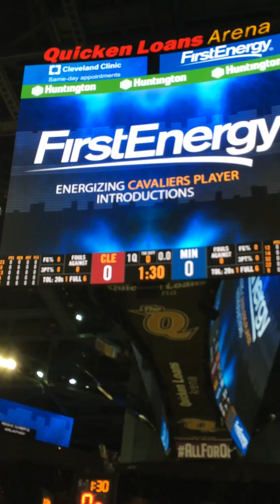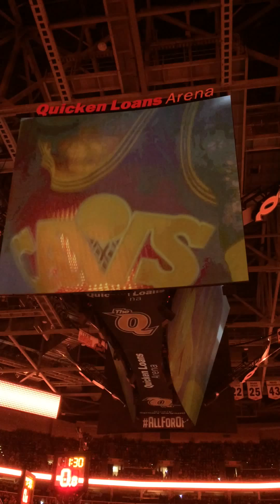Cleveland Cavaliers Intro vs Timberwolves 1/25/16